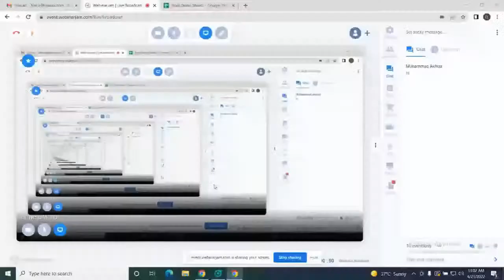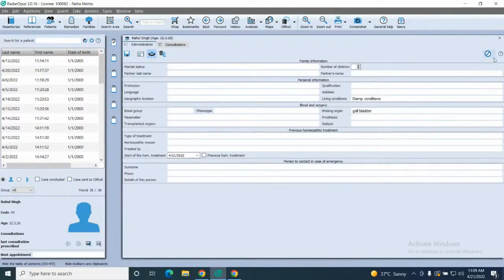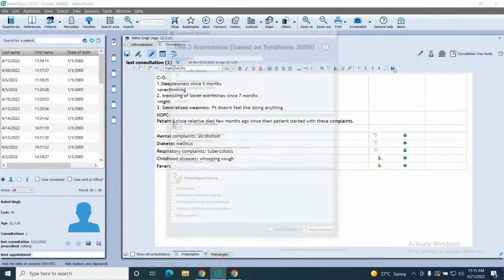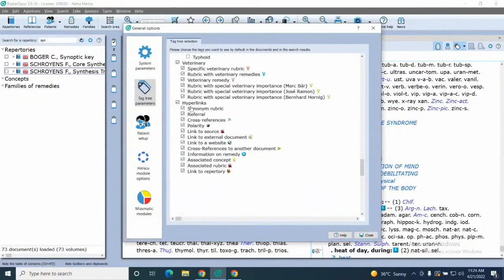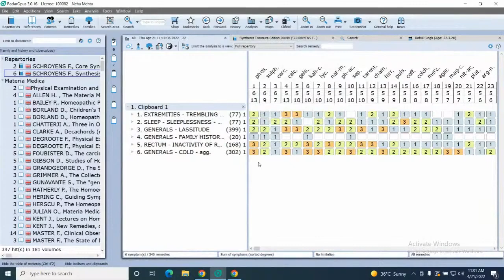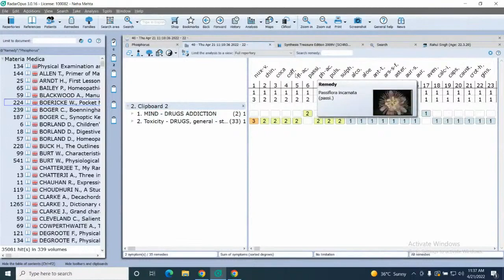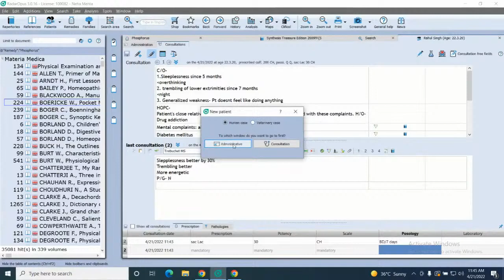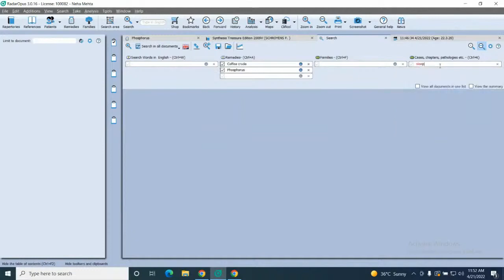RadarOpus- World Best Homeopathy Software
A to Z of using RadarOpus in your practice from repertorization to patient management

About the Speakar:
Dr Neha did her BHMS from Nehru homoeopathic medical college, Delhi her MD from DY Patil homoeopatic medical college, Pune. Right now she is running her own clinic and working with B Jain group of companies as a RadarOpus software trainer.

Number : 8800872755